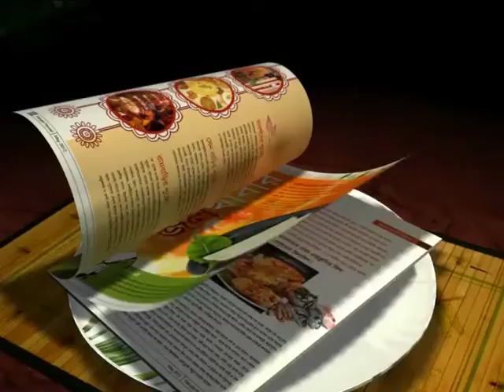Nagerbazar DCN Mool